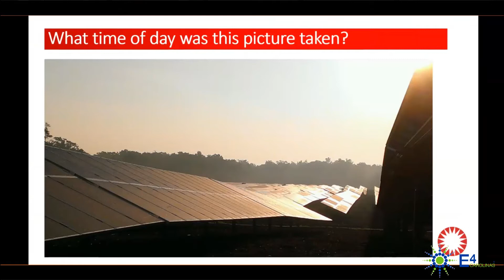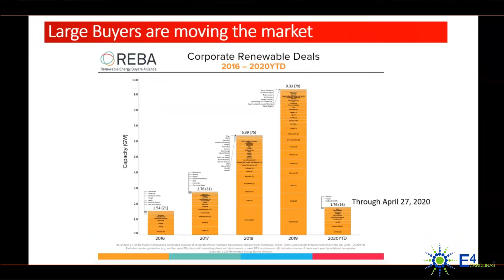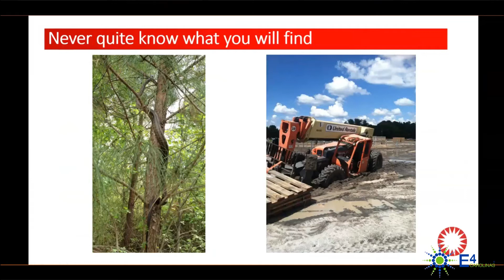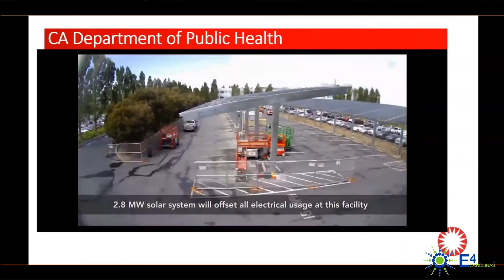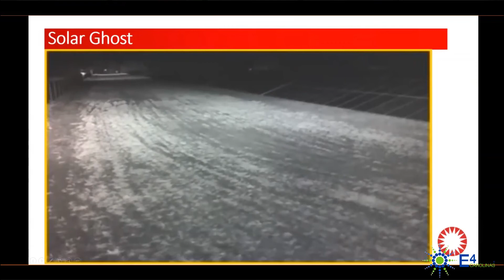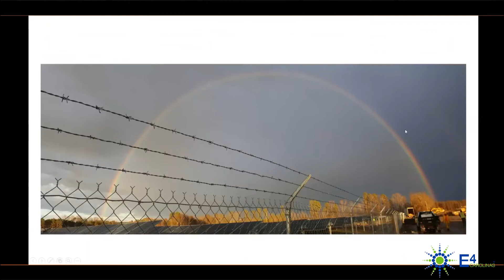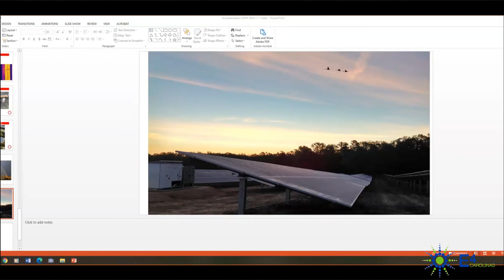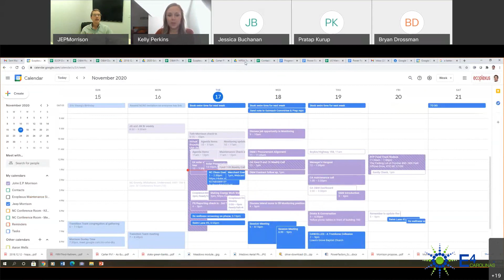E4E Greenville, SC Solar Presentation